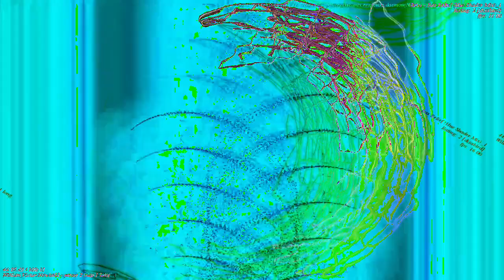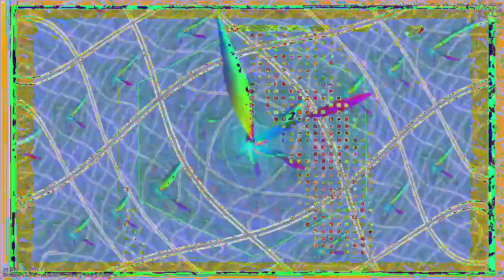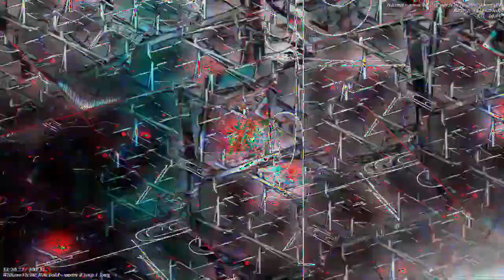[EPILEPSY WARNING] Movie 23 01 05 05h43m15s